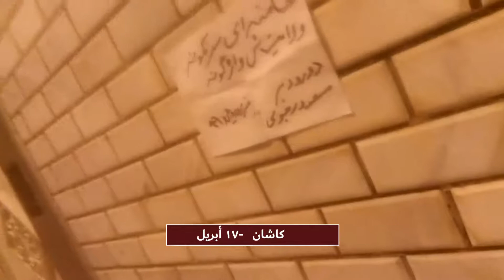طهران مشهد کرمان کرج کاشان کازرون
طهران – 16 أبريل
ليسقط خامنئي وليسقط قصره
 مشهد- معقل الانتفاضة ۳۶۵
‌ليسقط خامنئي ولتسقط ولايته
مسعود رجوي: جيش الجياع إلى الأمام نحو العصيان والانتفاضة
مشهد
کرمان
کرج
خامنئي أنت الفيروس / ليسقط مبدأ ولاية الفقيه ولتسقط الجمهورية الإسلامية
کاشان
ليسقط خامنئي ولتسقط ولايته والتحية لرجوي
کازرون